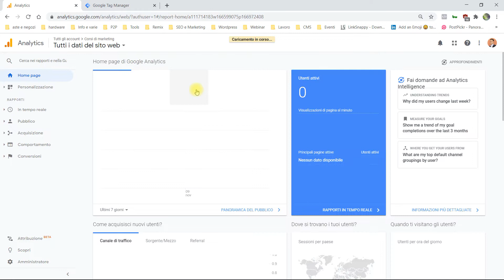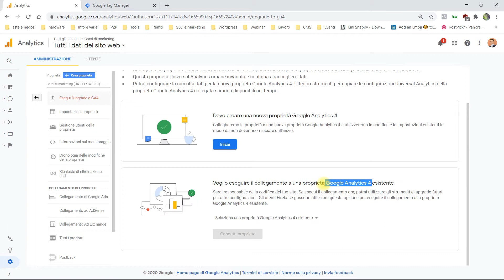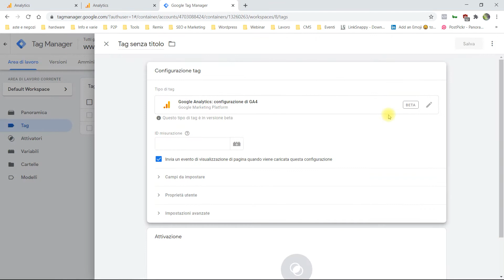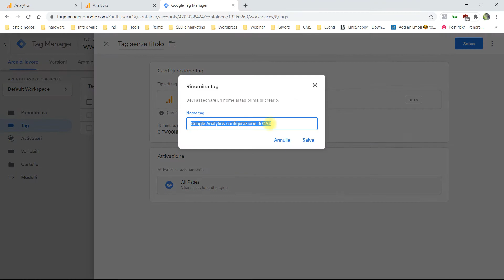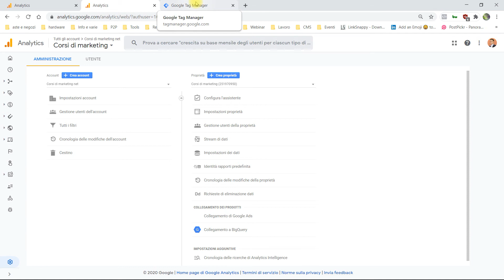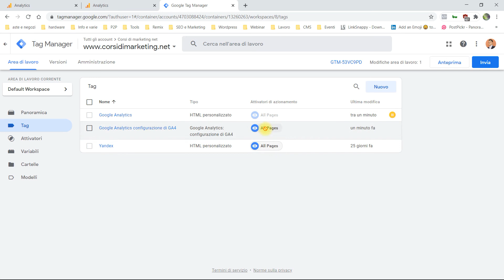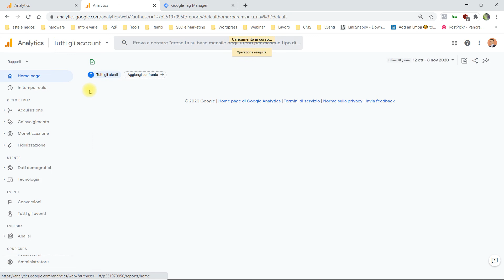Passaggio da Google Analytics 3 al 4 ed integrazione nel Tag Manager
Vediamo come convertire una proprietà esistente in Google Analytics dalla versione 3 (UA) alla 4 (GA4) ed integriamo il tutto nel Tag Manager.

Ho saltato un passaggio:

Dopo aver inserito il tag nel Tag Manager dovete cliccare su "Invia", scegliere un nome per la revisione e poi su "Pubblica" per salvare la nuova versione dell'account.

Ecco il catalogo dei miei corsi di marketing che regalo insieme all'acquisto delle consulenze e che possono esserti utili per la tua formazione ed il tuo lavoro:

Qui l'ebook che ti mostrerà come lavora un Seo Specialist:

Cuffia e microfono:

Secondo microfono: